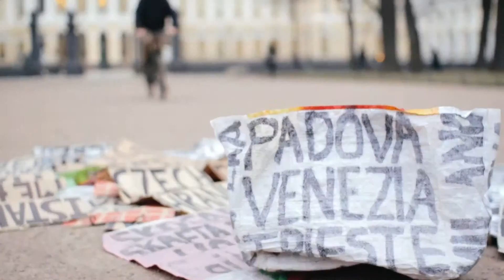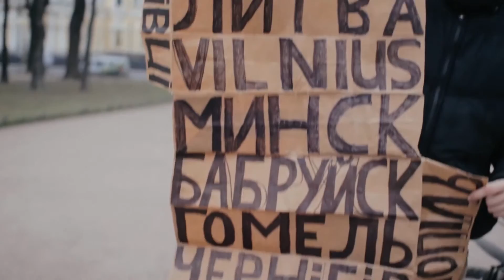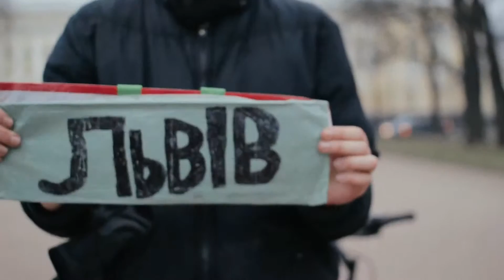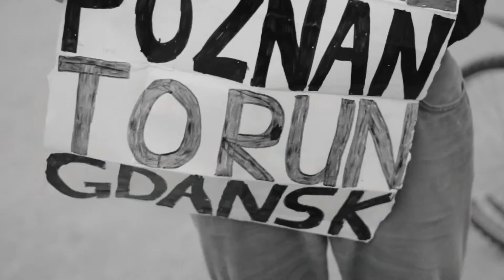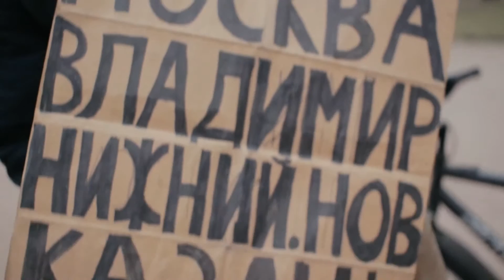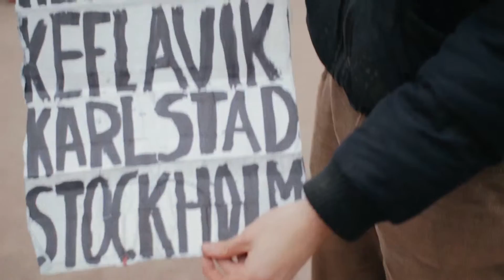Light your Fire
Interview and editing done by Art Leontev.
Saint Petersburg, Russia, Winter 2014.

artleontev.me